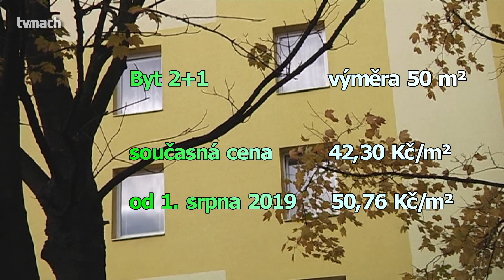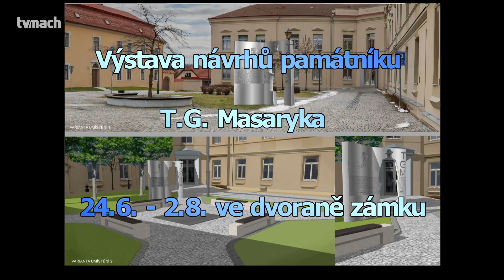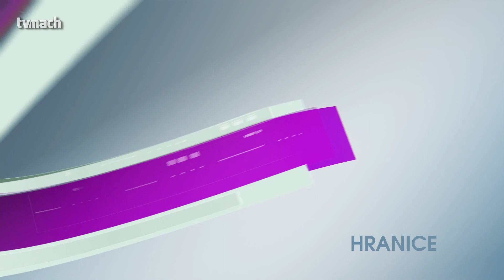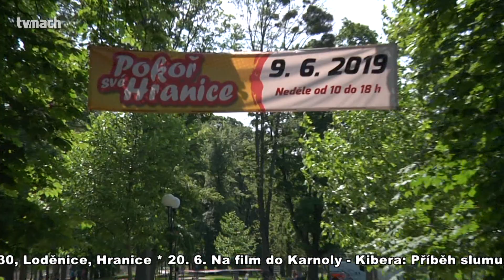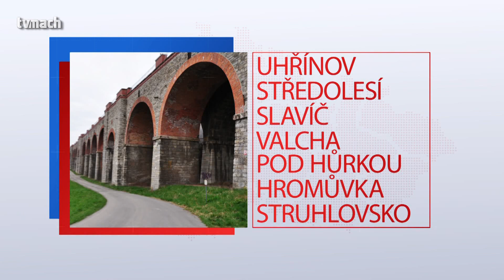Hranické televizní zpravodajství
Zvýšení nájemného v obecních bytech  *  Oslavy 850 let založení města Hranice  *  Ocenění nejlepších policistů ÚO Přerov a Městské policie Hranice  *  Výstava návrhů památníku T.G.Masaryka  *  Obec Býškovice opět soutěží o titul Vesnice roku 2019  *  Výjezd hasičů k požáru v CT Parku  *  Portugalští studenti na SPŠ - projekt Erasmus  *  Sportovní akce Pokoř své Hranice
  *  Sportovní den Městské policie pro děti Mateřských škol